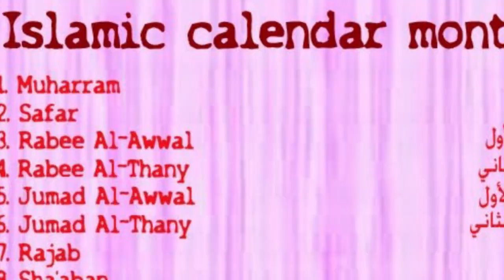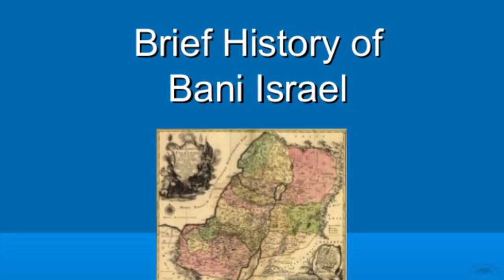muharram 10 | malayalam | മുഹറം 9,10 നോമ്പ് പാഴാക്കല്ലേ | 2017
മുഹറം 10 റമളാനിലെ നോമ്പ് കഴിഞ്ഞാല്‍ ഏറ്റവും മഹത്വമായ നോമ്പ് | അറിയാതെ പോകുന്ന മഹത്വമുള്ള ദിനങ്ങൾ, മുഹറം മാസത്തിലെ ഗുണങ്ങൾ നിങ്ങൾ അറിഞ്ഞിരുന്നെങ്കിൽ, മുഹറം